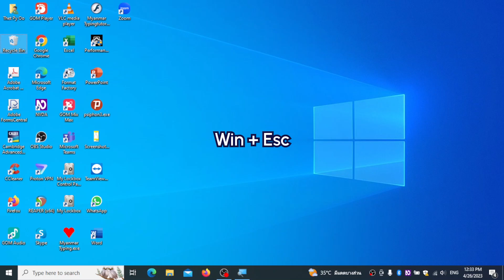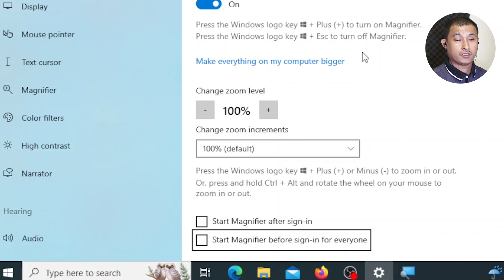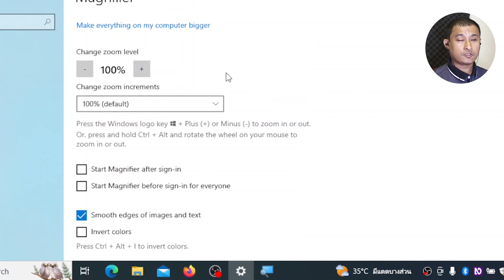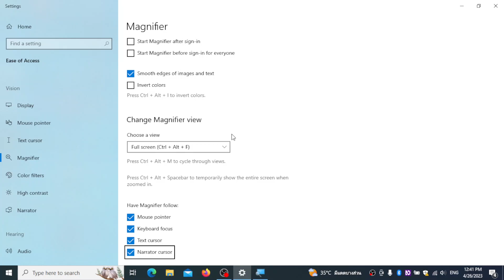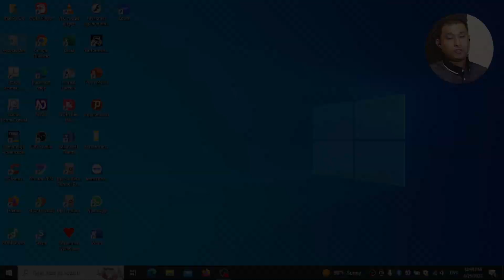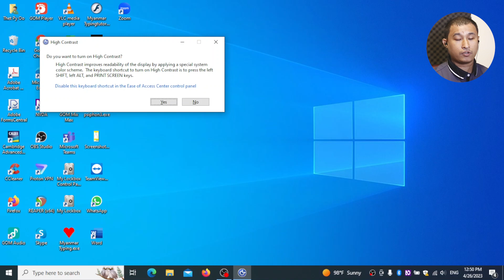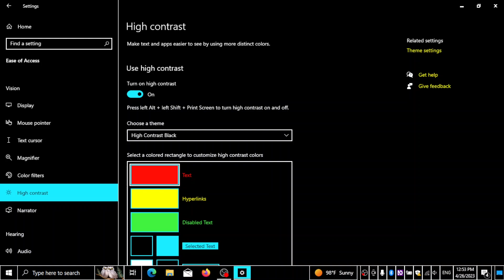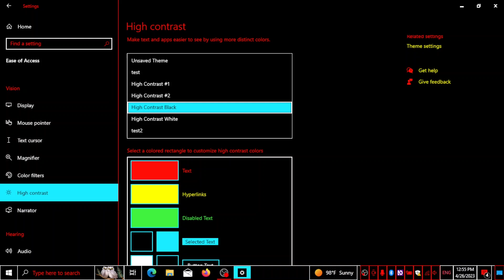11. Windows Accessibility Features Magnifier, High Contrast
Windows တွင်ပါသော Accessibility Feature များ (Magnifier နှင့် High Contrast)